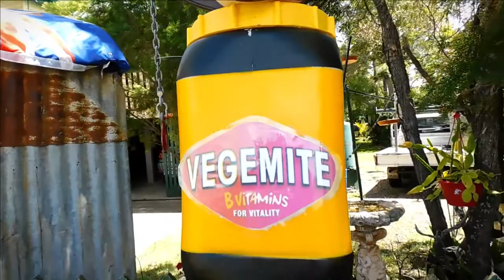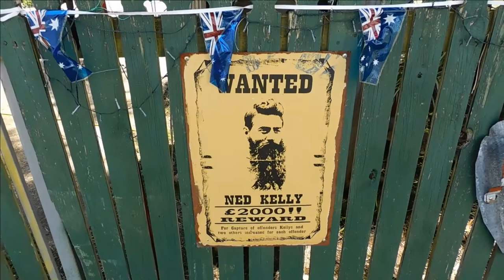An Australia Day Display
Whatever the Holiday,Event or Occasion this house  gets decorated ..Christmas, Easter, ANZAC, Remembrance Day , Halloween and Australia Day by a Lovely couple in the neighboring township that bring joy to many people in the community .